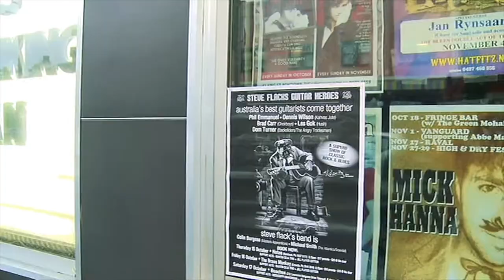Album: Steve Flack's Guitar Heroes 3 - Little Wings (Hendrix)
Steve Flack Performs Little Wing (with Jim Kelly) from his third studio album Guitar Heroes 3.

Acclaimed Australian Guitarist Steve Flack has been teaching and producing seasoned guitarists for over 30 years, he teaches guitar techniques using the prestige Trinity College London grading system.

Build your authentic guitar technique from the ground up with  a proven method from beginner to advanced exploring all genres and styles.